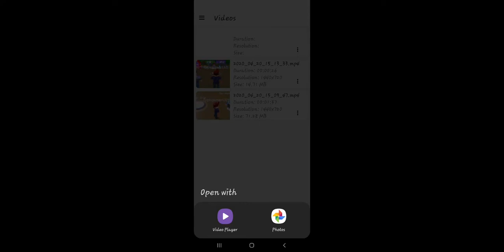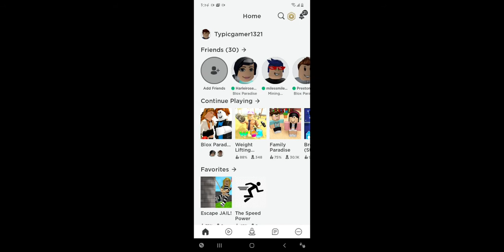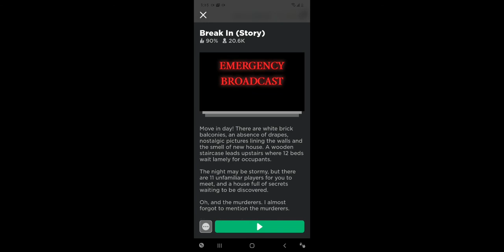April 21, 2020